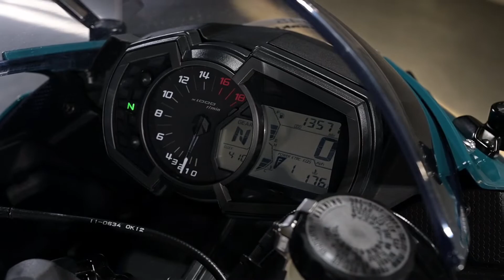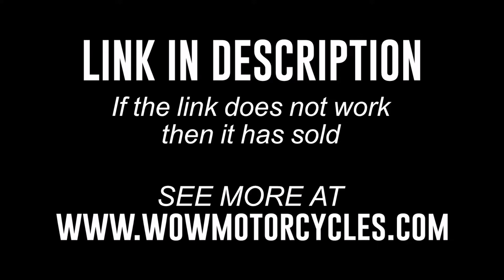2021 Kawasaki Ninja ZX-6R